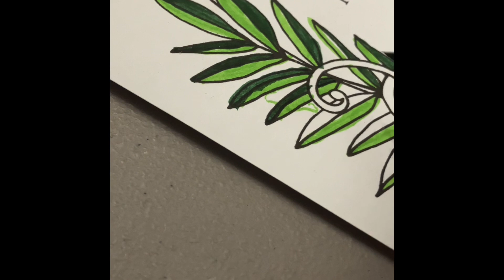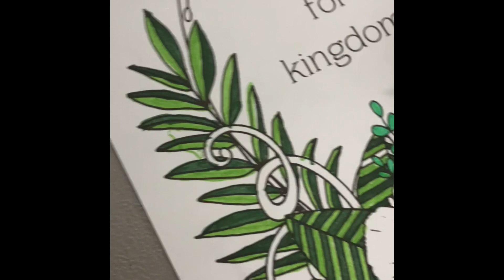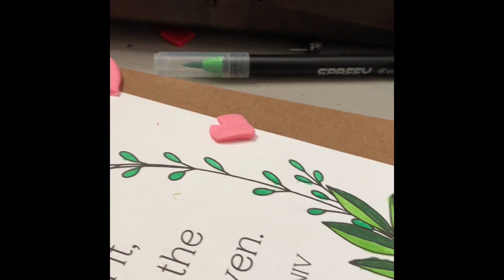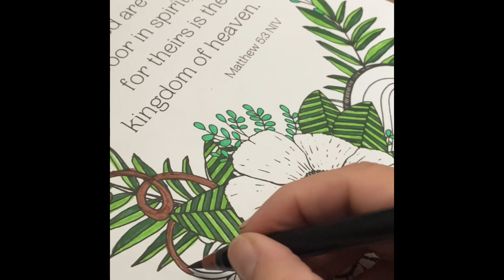Color with me